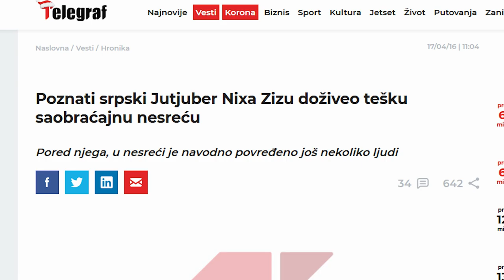Raskrinkavanje: Nixa Zizu i njegova saobracajna nesreca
Dragi moji judi, ako ste mislili da je Bili Saman vrhunac laganja i spletkarenja - prevarili ste se.